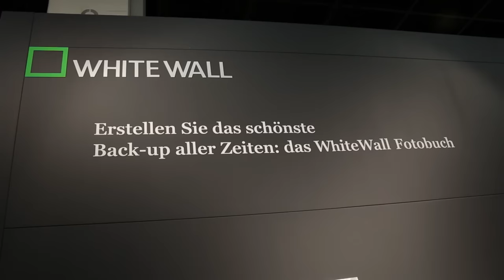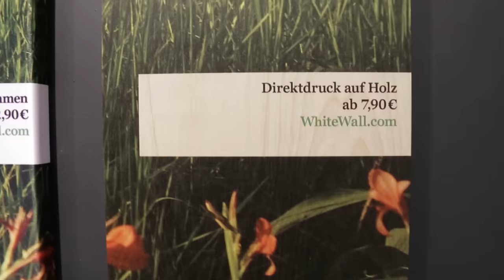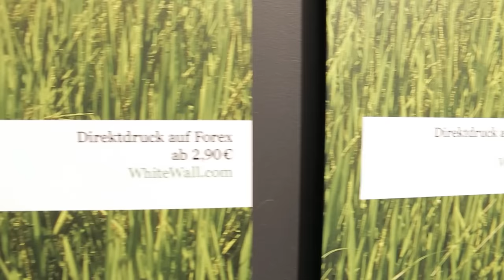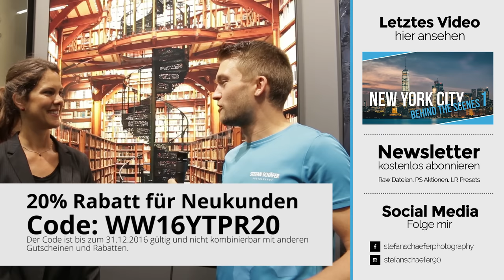PHOTOKINA NEWS #1 WHITE WALL inkl. Gutscheincode